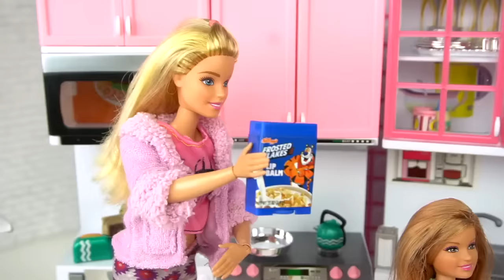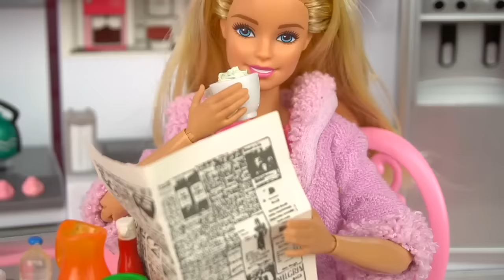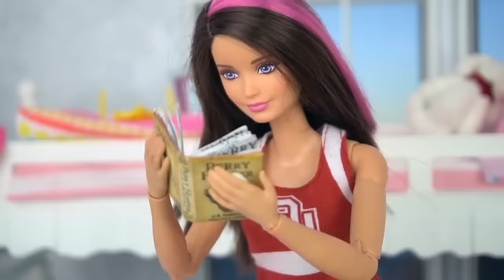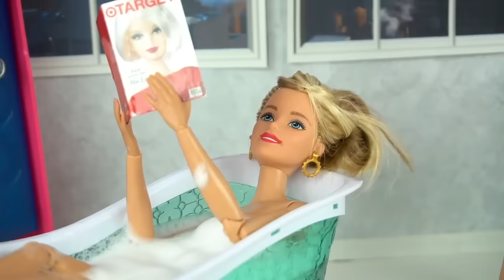Barbie Sisters Morning & Evening Routine - Titi Toys & Dolls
Barbie and her sisters share a full day with us in this morning and night routine. This a compilation of two of my favorite stories i created!  I combined them to make a full day in the life with the barbie family. The girls get up early in their bedroom with cute bunk beds! Barbie makes breakfast , The girls get dressed and go to school! Barbie drives Skipper in her red convertible car.  After school  they are doing their homework and play a board game as a family! Barbie cooks her sisters a delicious and nutrious dinner. The girls get ready for bed but not before a bedtime story!

More Fun Barbie & Sister Videos with Dolls

Barbie is one of kids favorite doll around the world. Children can make up stories and role play with Barbie dolls and play sets. Barbie is a household name but it also pronounced and sounds different in other countries, Here are some examples,
Japanese,
French-
poupée Barbie
Salle de bain barbie
Arabic -
باربي , دمية باربي,  غرفة باربي
HIndi -

बार्बी
बार्बी गुड़िया

बार्बी कमरा
Russian -
 Барби , Кукла Барби,
Комната барби